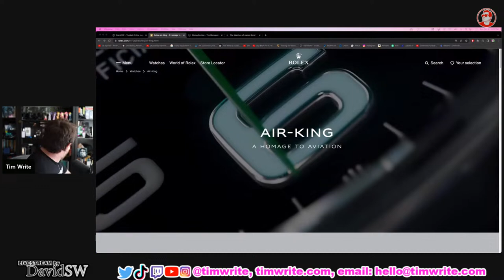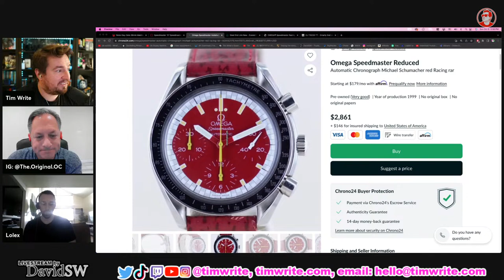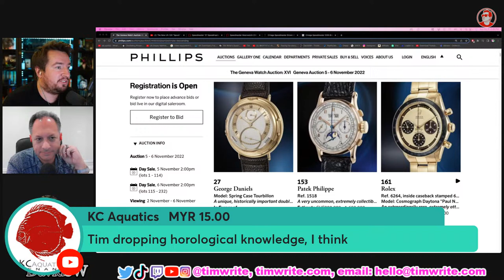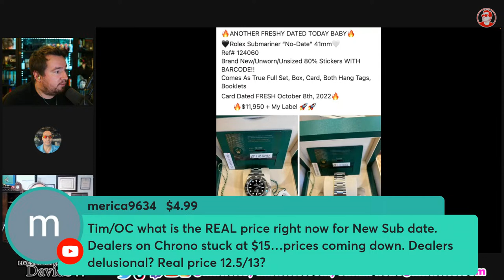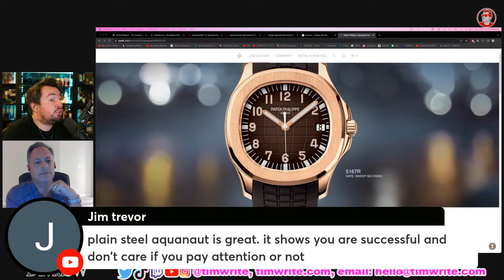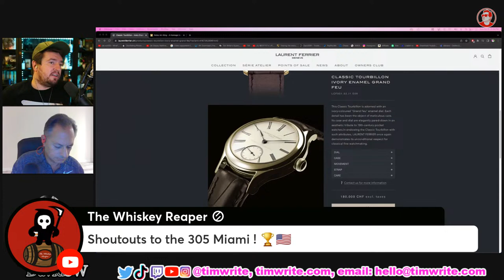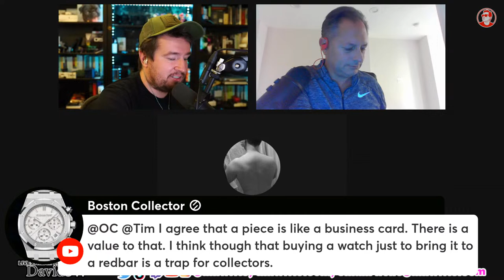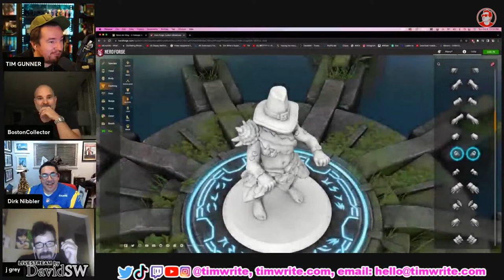ep726 - What is your favorite Omega Speedmaster?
My streaming camera
My streaming Lens
LED Lights

Chapters:
00:00 Intro, LIKE, COMMENT, AND SUBSCRIBE